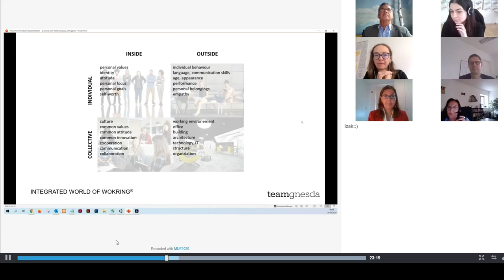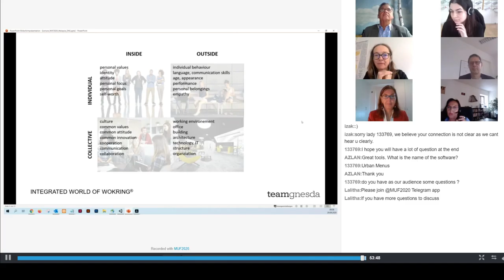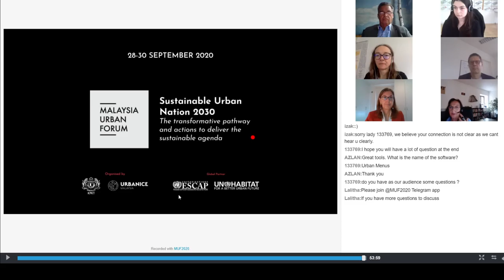MUF2020 | Day 2 | Virtual Room 2 | T2 by Laura P. Spinadel, BUSarchitectur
T2: Urban Menus Smart City Platform by Laura P. Spinadel, BUSarchitectur & BOA office for advanced randomness - Austria/Argentina